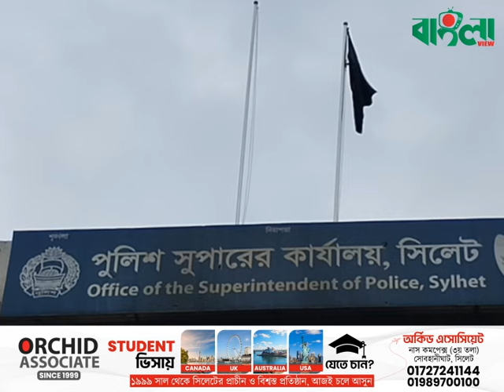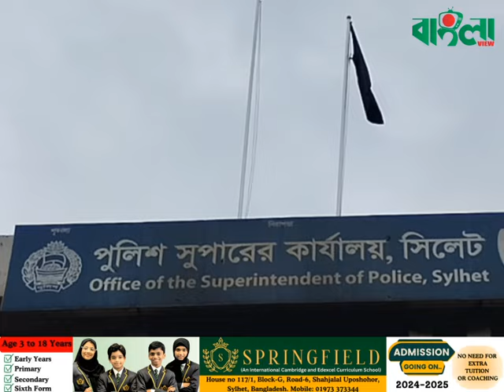কবে শুরু হবে সিলেট এসপি অফিসের কার্যক্রম || Update News || Sylhet News || Banglaviewtv